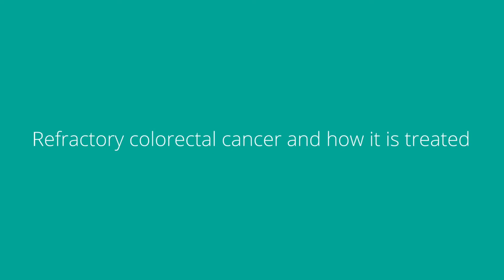Prof Tim Price on refractory colorectal cancer (Part 1)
When colorectal cancer progresses and spreads to other parts of the body (metastasises), patients can have specialised needs. In the first of three videos, Prof Tim Price discusses how to help patients with colorectal cancer once existing therapies are not effective.